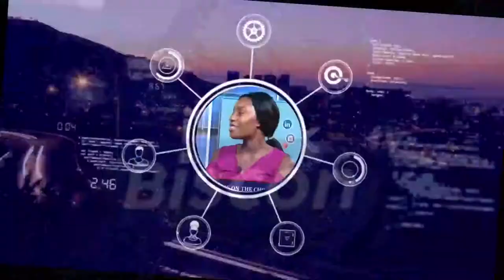BISCON BREAKFAST BUBBLE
WE BRING TO YOUR SCREEN MAJOR EVENTS THAT BISCON TELEVISION  HAS COVERED IN THE PAST, IN LINE WITH EXCITING INTERVIEWS  8:30AM , EVERY MORNING .